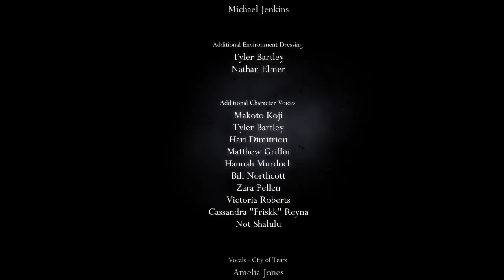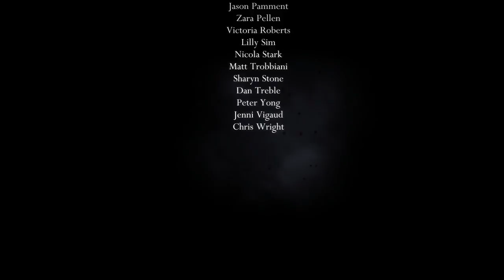Let's Play Hollow Knight Part 45